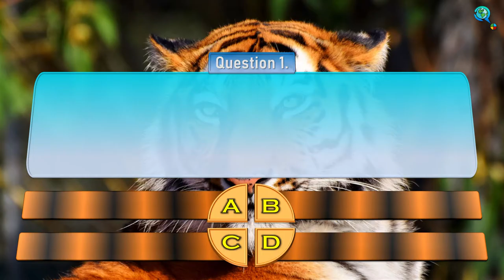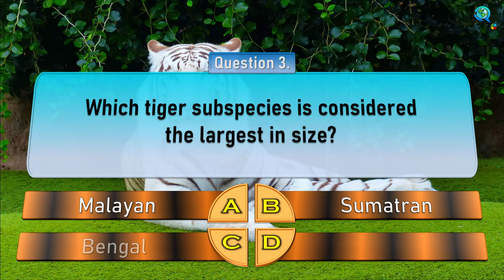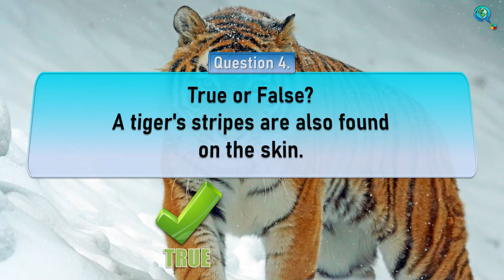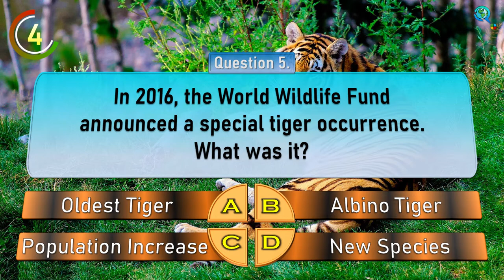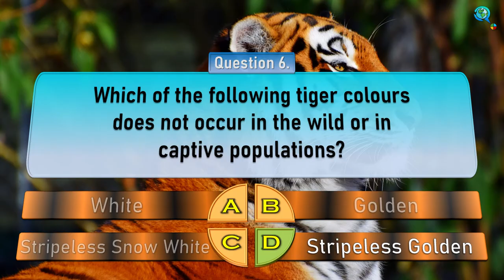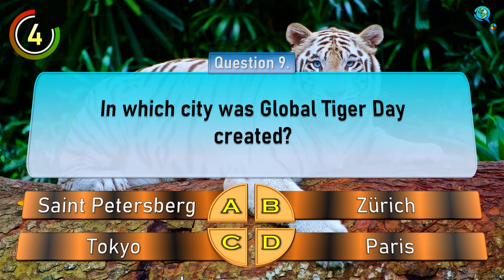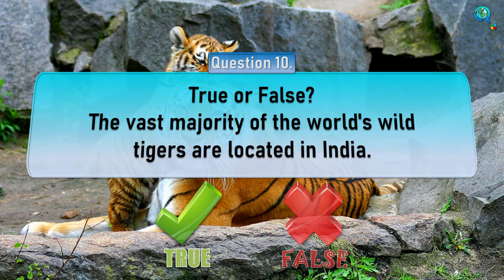🐯 International Tiger Day 2020 Quiz | Trivia Questions and Answers with Facts!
We hope you enjoy our 29th July International Tiger Day 2020 Quiz.
For more information about International Tiger Day / Global Tiger Day please head over to the World Wildlife Fund at the following address.

A selection of 10 trivia questions and answers with facts all about tigers, in support of these awesome big cats all over the world!

⌚Timestamps⌚
0:00 Intro
0:20 Question 1. What is the scientific name for the tiger?
0:59 Question 2. Which country is thought to be the origin of the tiger lineage?
1:43 Question 3. Which tiger subspecies is considered the largest in size?
2:26 Question 4. True or False? A tiger's stripes are also found on the skin.
2:57 Question 5. In 2016, the World Wildlife Fund announced a special tiger occurrence. What was it?
3:41 Question 6. Which of the following tiger colours does not occur in the wild or in captive populations?
4:24 Question 7. True or False? The majority of tigers are scared of water.
5:00 Question 8. Which of the following countries does not have the tiger as their national animal?
5:39 Question 9. In which city was Global Tiger Day created?
6:23 Question 10. True or False? The vast majority of the world's wild tigers are located in India.

🌍 Quiz Of The World is here to help you grow your general knowledge of the world with every video in an enjoyable globetrotting way! Join us on a fantastic journey as we travel to a different location or have a worldwide adventure with each video!